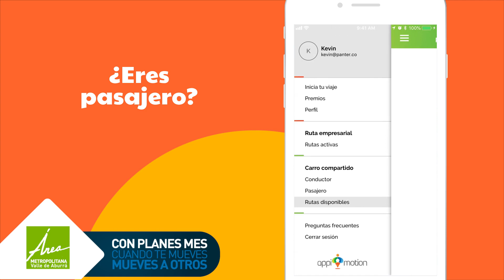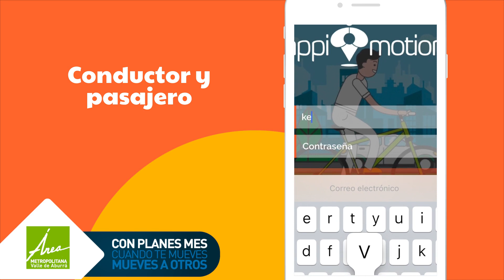¿Cómo usar Appimotion? Parte 3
Te enseñamos el paso a paso para usar Appimotion, la herramienta que incentiva el uso de transportes sostenibles por medios de puntos que pueden ser redimidos en la organización.